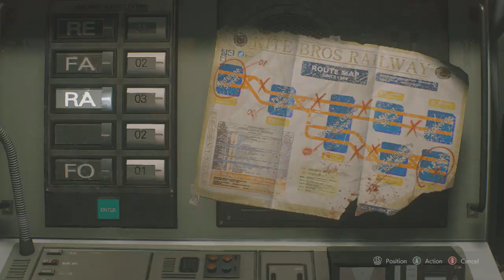NEMESIS WONT STOP CHASING ME! | Resident Evil 3 Remake Part 2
Raccoon City is thrown into chaos by a zombie apocalypse caused by an outbreak of the T-Virus. On September 28, 1998, former Special Tactics And Rescue Service (S.T.A.R.S.) member Jill Valentine is attacked in her apartment by an intelligent bioweapon known as Nemesis-T Type, who attempts to destroy her and all remaining members of S.T.A.R.S. Join me as Jill fights for her survival and more!

🔹 OUTBREAK IN RACCOON CITY | Resident Evil 3 Remake

🔹 Resident Evil 2 Remake - Zombie Outbreak In Raccoon City (Part 1)

🔹 GOKU AND VEGETA VS RANDOM WARRIORS! Universe 7s Ultimate Test | Dragon Ball Z Budokai Tenkaichi 3

🔹 GOKU AND VEGETA VS EVERYONE! The Saiyans Ultimate Test | Dragon Ball Z Budokai Tenkaichi 3

🔹 GOGETA VS CUMBER! Every Cumber Vs Every Gogeta Team Battle | Dragon Ball Z Budokai Tenkaichi 3

🔹 BROLY VS CUMBER! Every Cumber Vs Every Broly Team Battle | Dragon Ball Z Budokai Tenkaichi 3